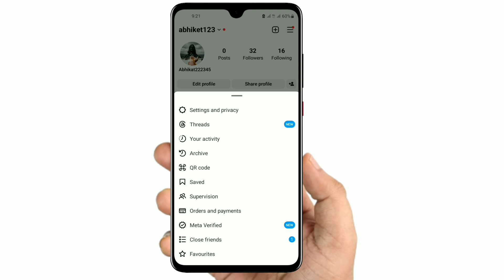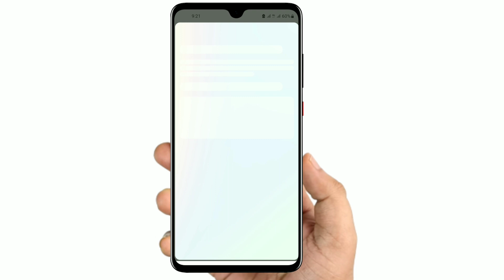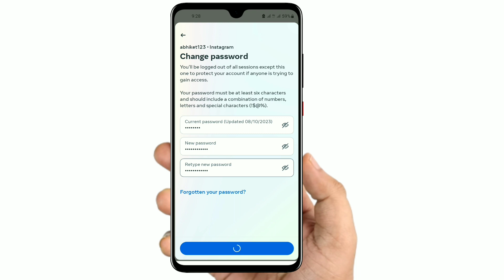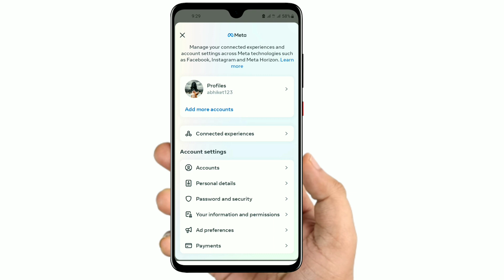Instagram Ka Password Kaise Change Kare l How to change instagram password l insta password Change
Hlo Guyz
In This Video I have discussed That how to change instagram password 2023 or Instagram password change or Instagram password change kaise karen or Instagram me password kaise change kare in hindi

Yours Queries:-
instagram ka password kaise change karte hain
instagram ka password kaise change karte hain bataiye
instagram ka password kaise change karte hai
instagram ka password kaise change karte hain 2023
instagram ka password kaise change karte hain new update
instagram ka password kaise change kare old password bhul gaya instagram ka password kaise change kare new update
instagram ka password kaise change kare bhul gaye to
instagram password kaise change kare bhul gaye ho to
how to change instagram password without email and phone number how to change instagram password forgot old one